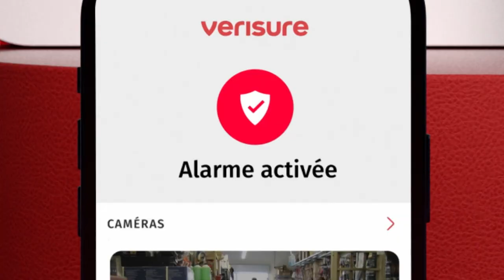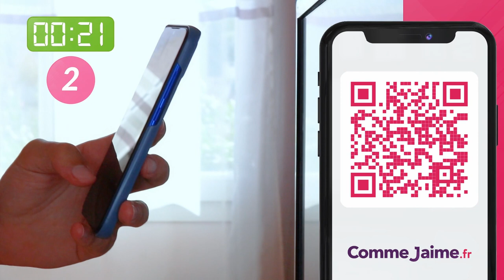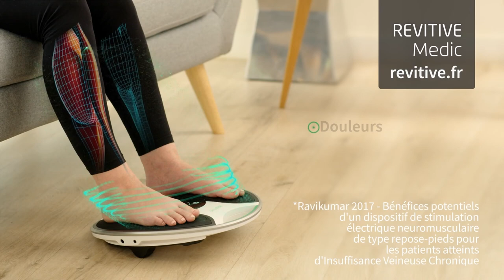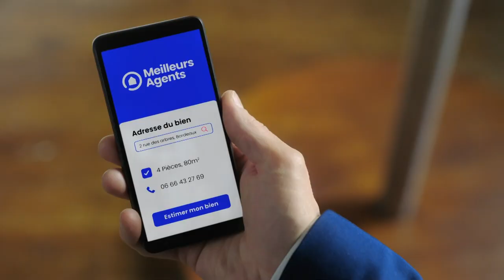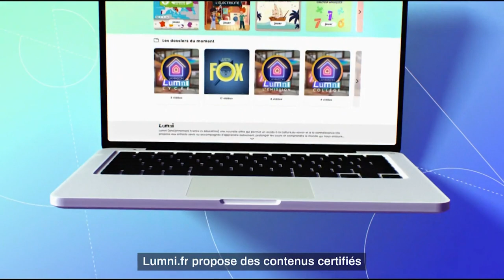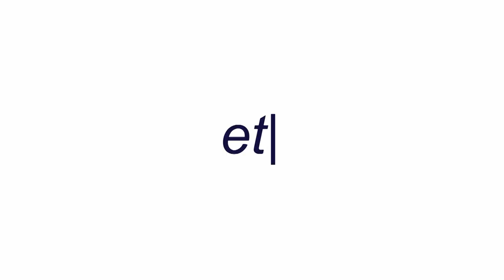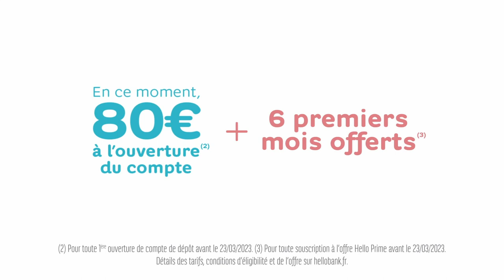France 5 21/02/2023 - 2 Pubs, BA